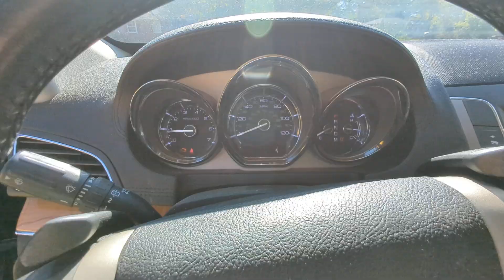LOT 2063, 2010 LINCOLN MKT WITH CUSTOM WHEELS AND TIRES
and go to NE MACON ON-SITE ESTATE AUCTION closing in mid-november 2024.